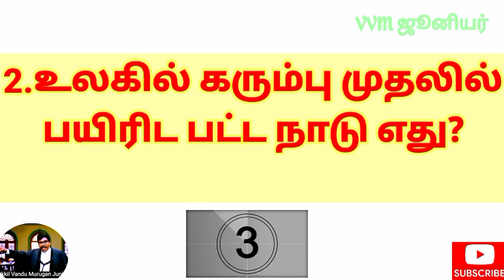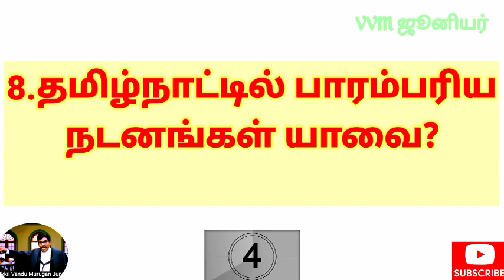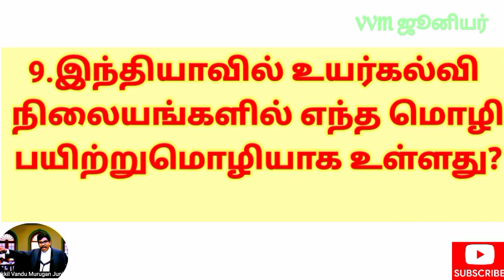Tamil General Knowledge Questions and Answers | Tnpsc Group 1 GK Revision 2 | Tamil GK Quiz